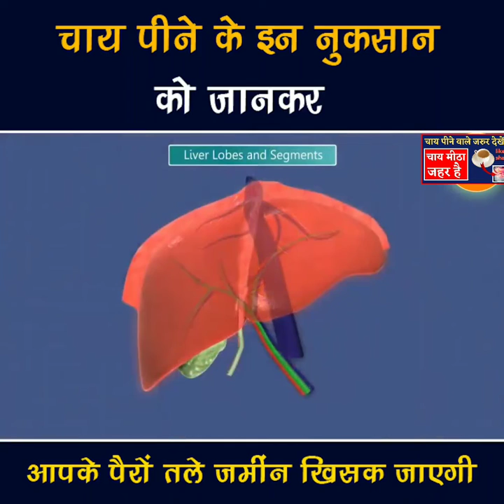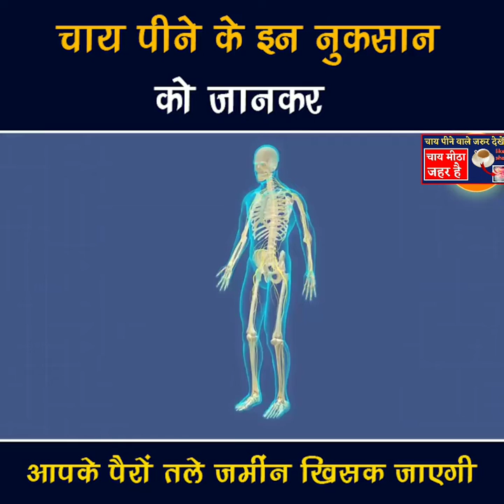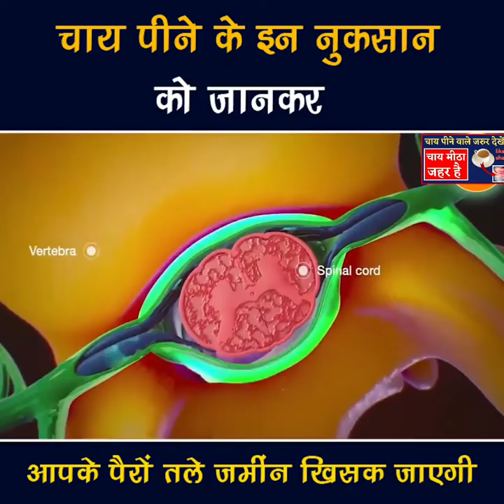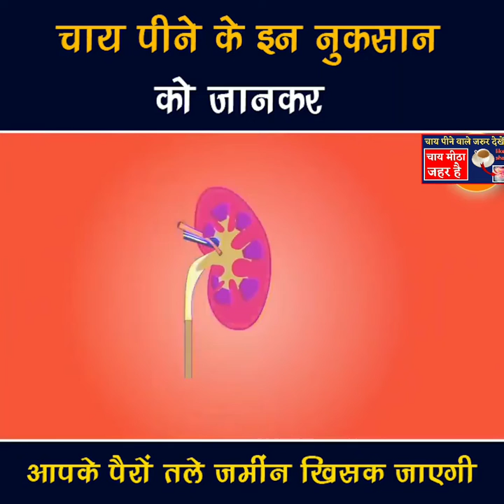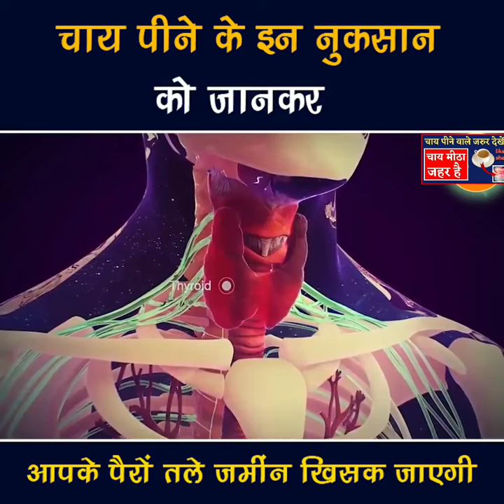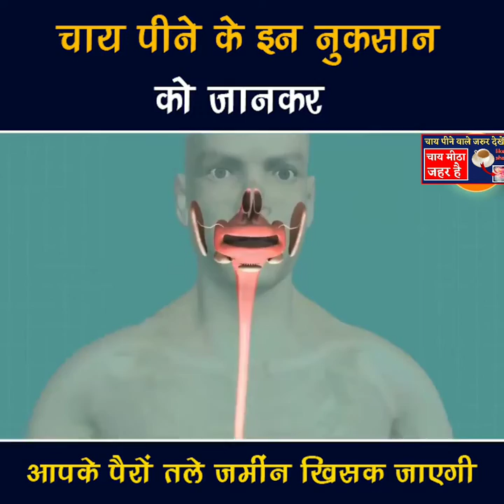चाय पीने के नुकसान और फायदे जाने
क्या रोजाना चाय पी सकते हैं?
क्या चाय किडनी के लिए नुकसानदायक है?

चाय पीने से कितना नुकसान होता है?
चाय स्वास्थ्य के लिए हानिकारक है क्या?

रोज चाय पीने से क्या होता है?
1 दिन में कितनी बार चाय पीना चाहिए?
अक्सर यह देखा गया है कि चाय पीने से फायदे कम नुकसान ज्यादा होते हैं कृपया सावधानी बरतें